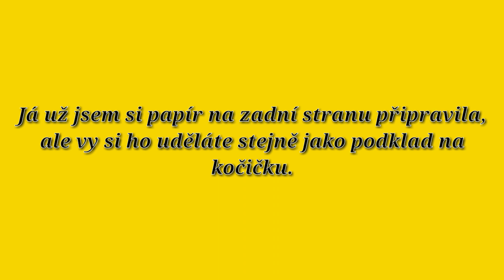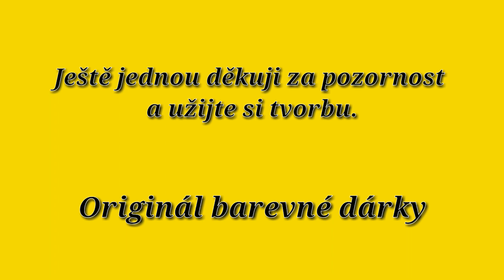Výroba dárkové taštičky podle Originál barevných dárků. 😁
Ahoj.
V dnešním videu jsme si vyrobili dárkové taštičky v podobě kočiček.